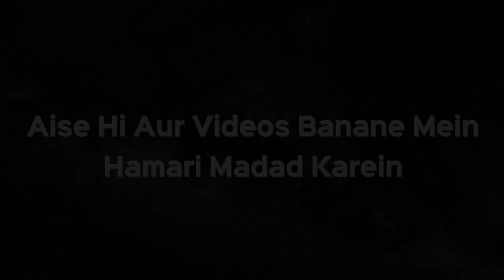Ubaidah Naam Ka Matlab Kya Hai aur Yeh Naam Ladke Ka Hai Ya Ladki Ka? | Shaikh Kifayatullah Sanabili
Ubaidah Naam Ka Matlab Kya Hai aur Yeh Naam Ladke Ka Hai Ya Ladki Ka? | Shaikh Kifayatullah Sanabili | iPlus TV